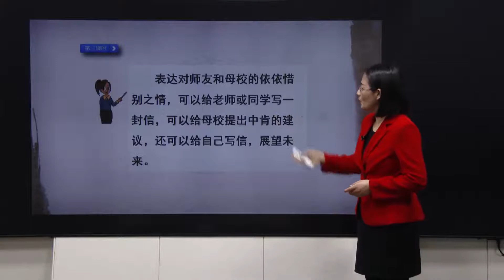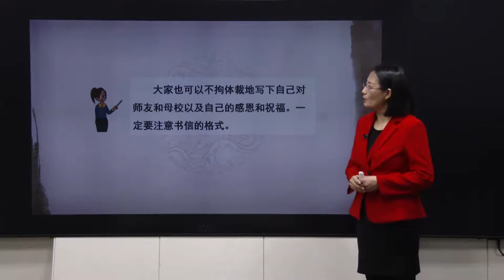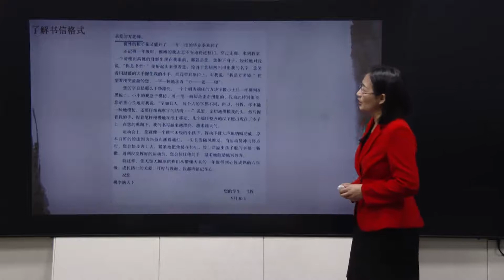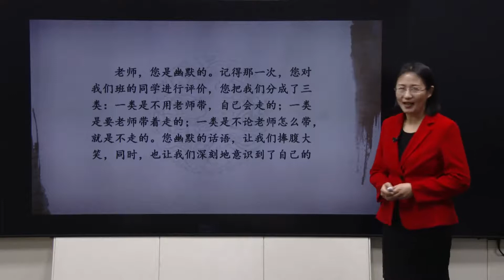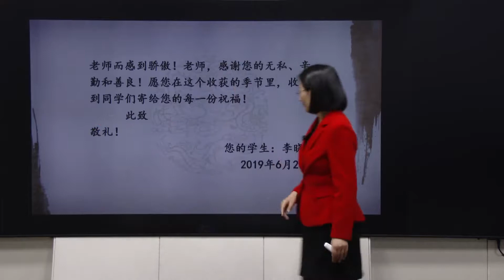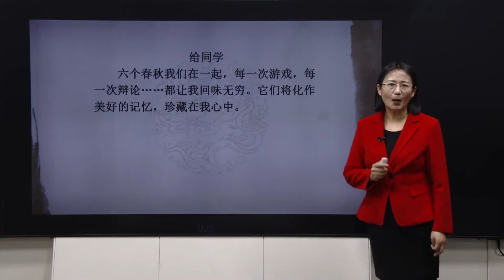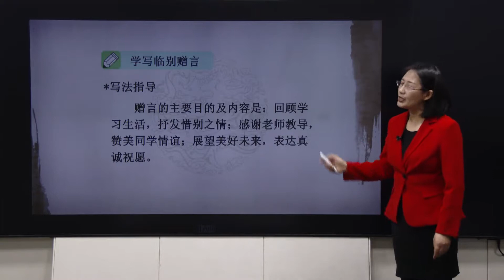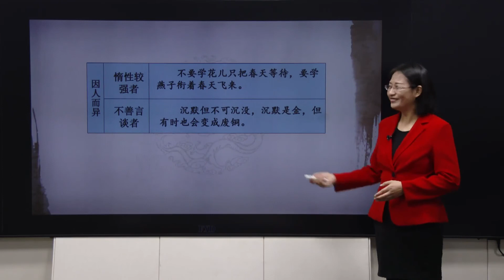53部编版六年级语文下册 综合性学习--难忘小学生活（六）